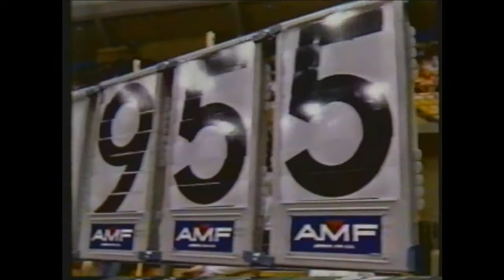1986 NCAA Women's Championships AA [2 of 4]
Interview with Utah State assistant coach Megan Marsden
Jackie Brummer ASU Floor Ex.
Interview with ASU coach Sarah Patterson
Sandy Sobotka Utah State Balance Beam
Lisa Zeis ASU Floor Ex.